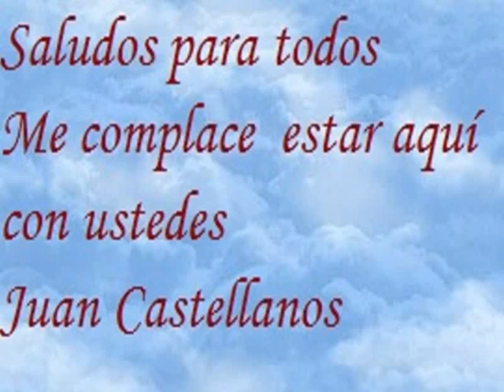Juan Nápoles y Fajardo El Cucalambé